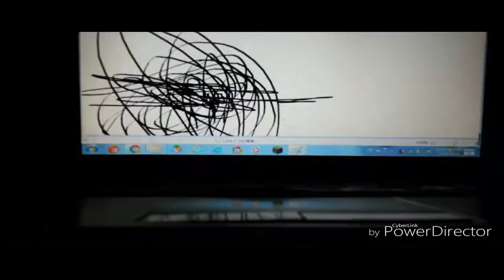THE EPICNESS OF Funny Angry Tops